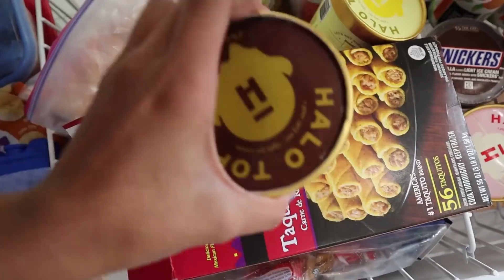I ONLY ate BROWN food for 24 HOURS! iMPOSSiBLE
I ATE POTATO PEELS! That WEREN'T washed!! all for you guys! Click this to become a UNIQUES: goo.gl/k1tBGE

My name is Rykel, I love doing fun Challenges, telling jokes, sharing my everyday experiences, making people laugh and having fun!

WANT TO SEND ME SOMETHING:
Rykel c/o The Ohana Adventure
250 North Redcliffs Dr. 4B #366